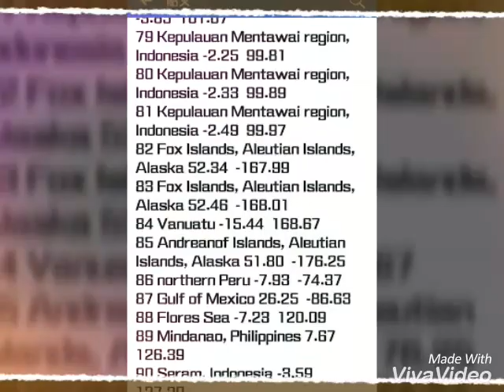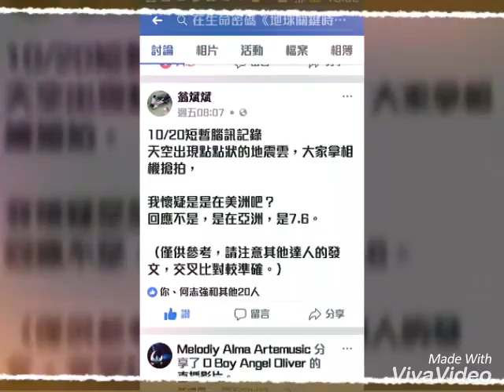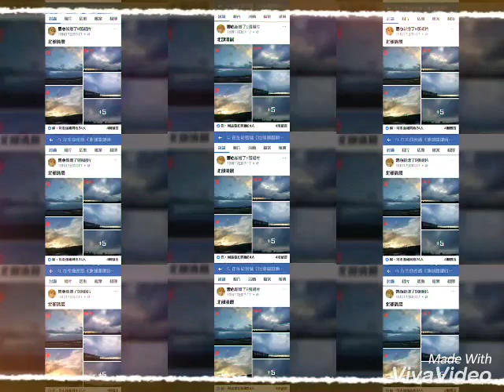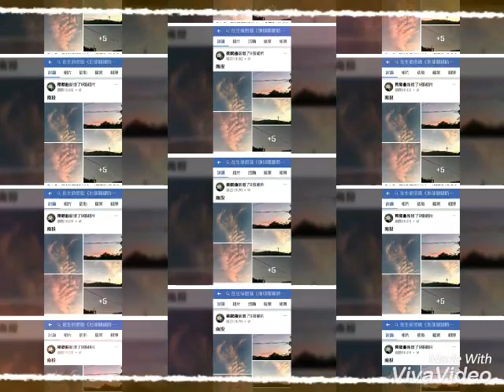2017全球大預言10月30號M6+大地震+負能量發威第20集 Global Great Prediction October 30 M6 + Earthquake + Negative Energy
今天是2017/10/21……開始新的地震功課！
請大家未來多注意小心！

這回台灣座標簡單，只有一個！
我也是特別將比較接近台灣可疑地理座標用圖示表示~~~圖為預測1第122座標！
因為每個位置機率約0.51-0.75%！
所以，巧與不巧……提供參考看看，勿須驚慌……免失原意！

這些座標我希望各位不要誤解，要是還是被人隨便抄襲誤用，那真的就是會造就一個『神棍』，危害社會秩序呀！
我希望真的是為了人類，我們來做一件對的事！😄😄😄

【未來的新功課】:
1.……(前震)2017/10/24~2017/10/30 (主震)，可能發生地震規模(前震)5.0~6.3(主震)！
2.……(前震)2017/10/26~2017/11/1 (主震)，可能發生地震規模(前震)5.1~6.4(主震)！
PS. ~~~ focus在6以上地震即可！

特別討論之遊戲:
這回跟各位好友們來玩個”猛一點”的『關鍵24小時』的遊戲！
”猛一點”~~~意思是只有24小時，可不是規模猛的意思哦！
如果這回全球大地震發生在【10/30】，規模【6.3左右】！
那你還會覺得地震不能被計算嗎？

計算準則及地理座標如下:
1. 2017/10/9阿拉斯加 阿留申群島 拉得群島6.6地震（緯度52.450° 經度176.808°）為計算中心，未來發生地震的可疑時間是(前震)2017/10/24~2017/10/30 (主震)，可能發生地震規模(前震)5.0~6.3(主震)！
未來發生地震的可疑地理座標為下列195個(每個位置為平均機率=約0.51%)
編號 地震place 緯度 經度
1 255km WNW of Iquitos, Peru -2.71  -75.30
2 285km N of Ndoi Island, Fiji -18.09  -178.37
3 60km SE of San Pedro de Atacama, Chile -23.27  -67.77
4 273km NNE of Ndoi Island, Fiji -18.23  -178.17
5 162km SSW of Ndoi Island, Fiji -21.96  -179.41
6 150km SE of Tobelo, Indonesia 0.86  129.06
7 Southern East Pacific Rise -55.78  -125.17
8 220km NNW of Auckland Island, New Zealand -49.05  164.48
9 32km WNW of Nuku`alofa, Tonga -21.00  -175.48
10 11km ENE of Christchurch, New Zealand -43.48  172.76
11 20km WNW of Yuto, Argentina -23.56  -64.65
12 64km N of Taltal, Chile -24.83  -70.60
13 125km SSW of Tarauaca, Brazil -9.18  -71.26
14 211km S of Tarauaca, Brazil -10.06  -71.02
15 173km WNW of Iberia, Peru -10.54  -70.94
16 42km W of Agrihan, Northern Mariana Islands 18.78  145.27
17 Pagan region, Northern Mariana Islands 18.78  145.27
18 213km ESE of Kirakira, Solomon Islands -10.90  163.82
19 102km NNE of Amsterdam Island, France -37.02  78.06
20 177km SE of Gizo, Solomon Islands -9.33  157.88
21 Southern Mid-Atlantic Ridge -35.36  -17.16
22 42km NW of Ndoi Island, Fiji -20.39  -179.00
23 71km ESE of Leof, Indonesia -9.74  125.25
24 86km SSE of Pondaguitan, Philippines 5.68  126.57
25 140km ESE of Namie, Japan 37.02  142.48
26 Balleny Islands region -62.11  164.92
27 9km ENE of Port-Vila, Vanuatu -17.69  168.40
28 46km SSE of Acari, Peru -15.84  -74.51
29 Southern East Pacific Rise -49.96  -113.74
30 89km NNE of Awaran, Pakistan 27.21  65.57
31 61km NNE of Awaran, Pakistan 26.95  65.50
32 244km SSE of L'Esperance Rock, New Zealand -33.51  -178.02
33 111km NNW of Nggilat, Indonesia -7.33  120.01
34 77km SSW of Atka, Alaska 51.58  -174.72
35 89km SSW of Atka, Alaska 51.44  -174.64
36 121km E of Bristol Island, South Sandwich Islands -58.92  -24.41
37 North Island of New Zealand -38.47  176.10
38 off the east coast of Honshu, Japan 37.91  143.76
39 off the east coast of Honshu, Japan 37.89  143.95
40 eastern Iran 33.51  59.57
41 Southern Alaska 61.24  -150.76
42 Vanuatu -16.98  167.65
43 central East Pacific Rise -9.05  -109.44
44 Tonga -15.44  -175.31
45 Sikkim, India 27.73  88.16
46 South Sandwich Islands region -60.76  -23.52
47 Negros, Philippines 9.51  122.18
48 Kermadec Islands region -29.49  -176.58
49 off the east coast of Honshu, Japan 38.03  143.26
50 Kermadec Islands, New Zealand -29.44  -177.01
51 Kermadec Islands, New Zealand -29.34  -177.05
52 Kermadec Islands, New Zealand -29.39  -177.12
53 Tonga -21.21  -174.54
54 Bio-Bio, Chile -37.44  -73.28
55 east of the Kuril Islands 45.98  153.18
56 New Britain region, Papua New Guinea -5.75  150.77
57 Andreanof Islands, Aleutian Islands, Alaska 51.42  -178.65
58 eastern New Guinea region, Papua New Guinea -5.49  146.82
59 south of the Fiji Islands -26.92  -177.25
60 Molucca Sea 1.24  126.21
61 central Mid-Atlantic Ridge 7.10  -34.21
62 Costa Rica 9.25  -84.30
63 southeast of Easter Island -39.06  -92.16
64 Pacific-Antarctic Ridge -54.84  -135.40
65 Pacific-Antarctic Ridge -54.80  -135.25
66 northern Peru -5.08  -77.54
67 Puerto Rico 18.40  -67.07
68 Minahasa, Sulawesi, Indonesia 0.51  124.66
69 Ionian Sea 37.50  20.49
70 south of Tonga -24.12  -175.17
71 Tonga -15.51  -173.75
72 Santa Cruz Islands -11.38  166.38
73 Ryukyu Islands, Japan 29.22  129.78
74 Hindu Kush region, Afghanistan 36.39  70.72
75 near the coast of central Peru -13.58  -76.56
76 central Mid-Atlantic Ridge 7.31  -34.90
77 Rat Islands, Aleutian Islands, Alaska 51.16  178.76
78 northern Sumatra, Indonesia 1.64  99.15
79 south of Africa -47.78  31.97
80 Sichuan-Gansu border region, China 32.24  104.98
81 near the east coast of Honshu, Japan 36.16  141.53
82 near the east coast of Honshu, Japan 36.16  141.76
83 near the east coast of Honshu, Japan 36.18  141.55
84 Bougainville region, Papua New Guinea -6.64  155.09
85 Andreanof Islands, Aleutian Islands, Alaska 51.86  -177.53
86 Haida Gwaii Region, Canada 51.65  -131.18
87 western Xizang 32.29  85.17
88 Ceram Sea, Indonesia -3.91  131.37
89 near the north coast of Papua, Indonesia -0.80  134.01
90 southern Greece 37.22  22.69
91 Haida Gwaii Region, Canada 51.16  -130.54
92 Haida Gwaii Region, Canada 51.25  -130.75
93 southern Sum